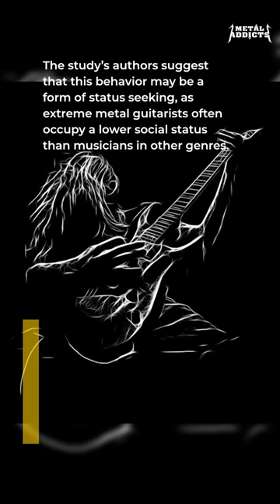Men Play Extreme Metal To Impress Other Straight Men, According To New Study